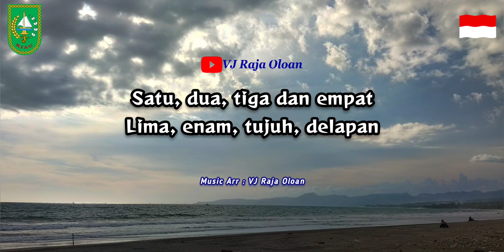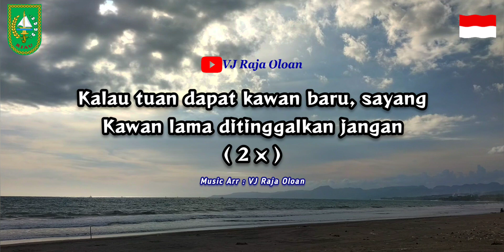SOLERAM | Instrumental Lirik Lagu Daerah Riau Sumatera | Nada C | VJ Raja Oloan Music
SOLERAM | Instrumental Lirik Lagu Daerah Riau Sumatera
Nada C Mayor
Music Arr : ▶️ VJ Raja Oloan

Soleram, Soleram
Soleram anak yang manis
Anak manis janganlah dicium, sayang
Kalau dicium merah lah pipinya

Satu, dua, tiga dan empat
Lima, enam, tujuh delapan
Kalau tuan dapat kawan baru, sayang
Kawan lama ditinggalkan jangan

📌 Lokasi : Wisata Pantai Pelabuhan Ratu Sukabumi Jawa Barat

Lagu anak-anak
YouTube shorts
VJ Raja Oloan Music
Lagu populer
Lagu daerah Nusantara
Pantai sunset
Geopark Sukabumi
Lagu sederhana
Karaoke Lirik
Instrumental lirik
Lagu viral